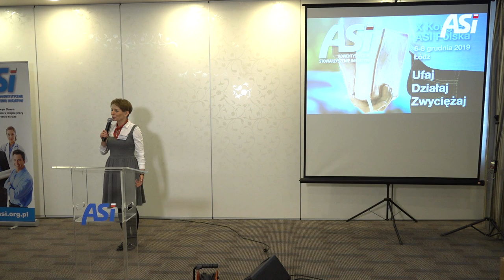Kongres ASI Polska 2019 - #12 - ZAKOŃCZENIE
Bezpośrednia relacja z jubileuszowego, X Kongresu ASI Polska w Łodzi, w dniach 6-8 grudnia 2019 (ośrodek Campoverde).